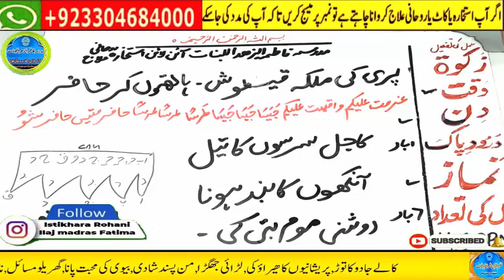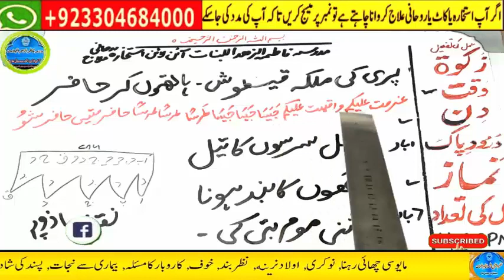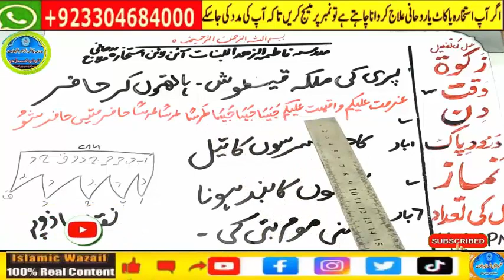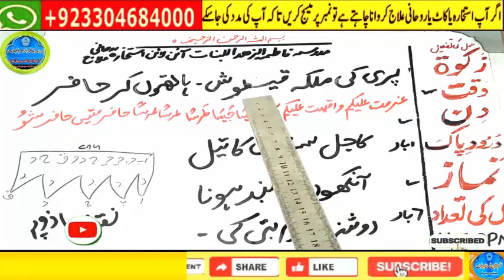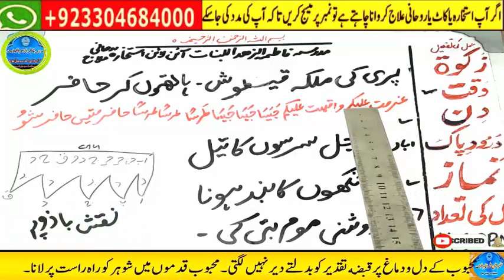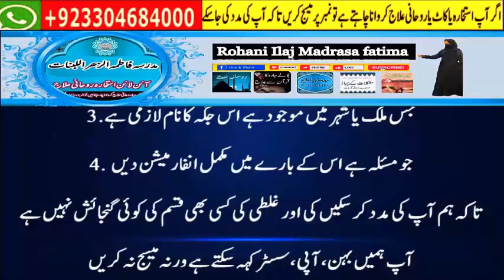ameer banne ka wazifa,hajat ka wazifa,rizq me barkat ka wazifa,rizq main izafa ka wazifa,rizq k liye